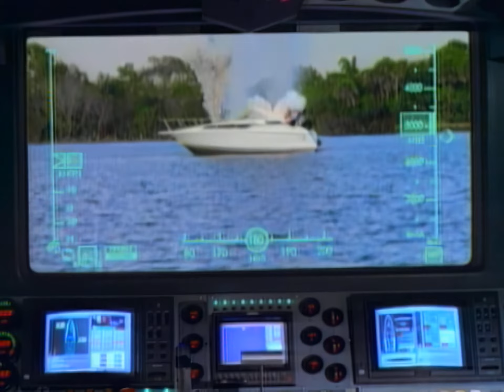Thunder in Paradise - Intro HD remastered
Thunder in Paradise - very rare different german intro and the later used original opening behind each other. Carefully remastered from the slightly damaged german broadcast master and resynced with the enhanced audiotrack from the released Soundtrack CD, mastered in Dolby Surround in 1995!  It looks and sounds awesome now after my restoring, more is not possible from the old source. The opening song was composed by Cory Lerios and Pamela Phillips Oland, but performed by Pablo Cruise. Enjoy this Intromix in a quality never seen before and the song with a amazing new sound quality too, it is unique in the world! :)